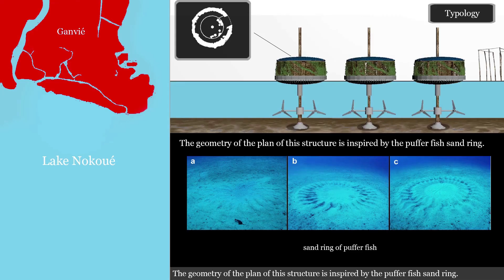PUFFER VILLAGE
A smart home that responds to the environment and adapts to it.
• Description:
Ganvie is a lake village in Benin, Africa, lying in Lake Nokoué. One of the problems of Ganvie Lake Village is the high water level. The best answer is "water for water". The biomimetic structure of puffer fish and its strategy to deal with enemies is by inflation with water or air. Inspired by this feature, we built smart homes that have the typological form of the area. when the rise water and tides, filled with air and come to the surface of the water, also in conditions Stormy and wavy, filled with water and heavy and goes down. This structure works with clean energies. Tidal energy, Photovoltaic system and Aquaponic. The geometry of the plan of this structure is inspired by the puffer fish sand ring.
• Status:
Finalist (shortlist)(Out of 2000 projects submitted and 150 selected projects) is one of the top 10 projects in the "Innovation for the Sea" category, by the "FONDATION JACQUES ROUGERIE",2021, Paris/French.